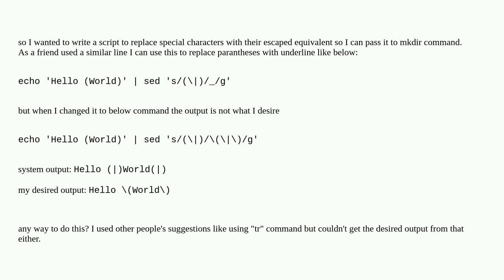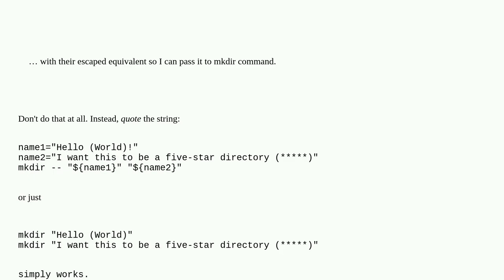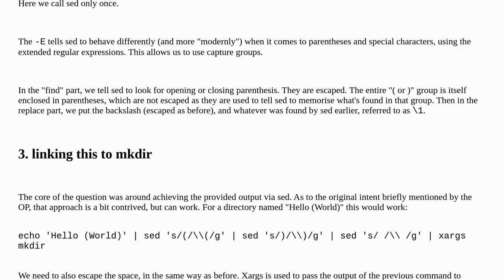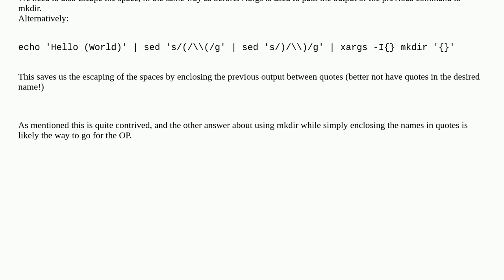Unix: How to replace (***) with (***) with sed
How to replace (***) with (***) with sed

A special thanks goes out to the community

  special-characters sed